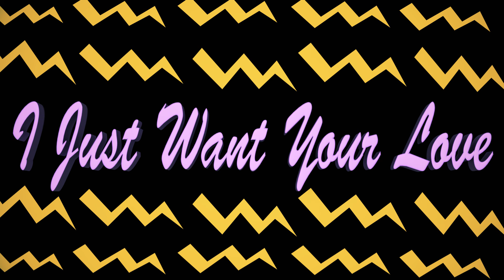I Just Want Your Love - Altham Carson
Altham Carson - I Just Want Your Love

Mash that mf HD button